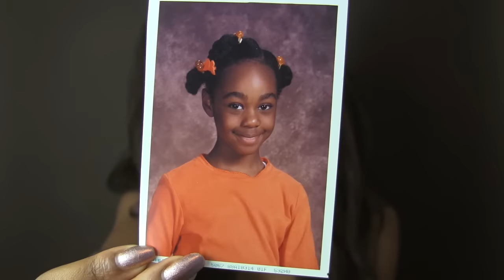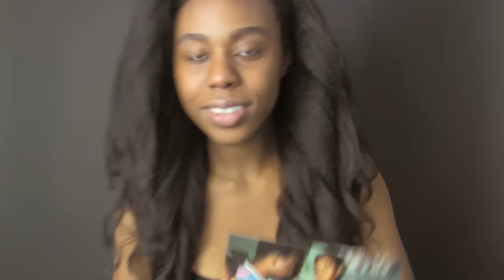Elly - Take Care of You (지켜줄게) M/V Response (MUSIC COMPOSED BY: Swings & Nochang)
Click to see lyrics & translations.

Lyrics by: Elly
Translation by: 박병훈
Music Composed by: Swings & Nochang
Original Lyrics by: Swings

Lyrics (w translations):

그 마른 두 다리로 어디가
늑대들이 걷는 밭 속 장미야
사자가 될게
사자가 될게 사자가 될게
걱정하지 마

Where are you going with those two weak legs?
You are a rose in a field where wolves are roaming
I’ll become a lion
Don’t worry

이 노랜 너에 대한 내 테마송
산처럼 변하지 않는 내 맘 속

This song is my theme song about you
My heart that won’t change like the mountains

너를 지켜줄게 아무도 없을 때
항상 있어줄게 아무도 없을 때
많은 짐승들 사이에서
난 너를 구해야 해

I’ll take care of you when no one is around
I’ll always be with you when no one is around

시간에 시간을 뺏기고
어리광은 또 자신을 훔쳐 버렸어
난 갚아 주겠어
더는 나약한 내가 아냐
널 지켜줄게

For the time I’ve lost to time itself
For the self-worth that was stolen in my youthful wealth
I hope to avenge you
I’m not powerless like before,

사랑,그 비슷한 무언가에
잘린 우리
내 맘(미음)…이 음악이 차오르길
끝내 사랑
예전의 나에서 앞으로 나아가길

For the love that was bastardized
For severed ties
My heart…I pray this song might mend you
For love at last
For the future, to move on from the past

눈이 감겨 맞서기도 힘들어도
널 위해 삶도 포기해
네가 부족해도 내가 채워줄게
널 위해 검을 들게

It’s hard to sword fight with sand in your eyes
But I’d lay down my life for you
I’ll make up for what you lack in stature and size
I’ll raise up my knife for you

기도해 나보다 나은 날들을 위해
기도해 이제는 잠들 밤들을 위해
울지않길

I hope and I pray you see much better days than I
I hope and I pray you never have a sleepless night
That you’ll never cry

너를 위해 다 놓아 둘게

I’ll put it all on the line for you